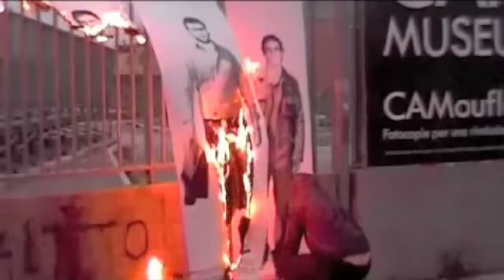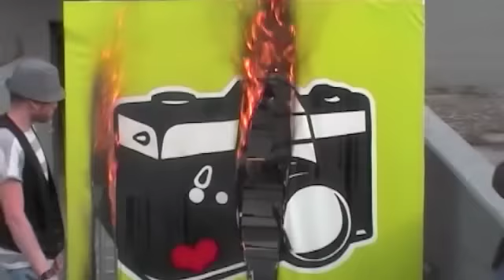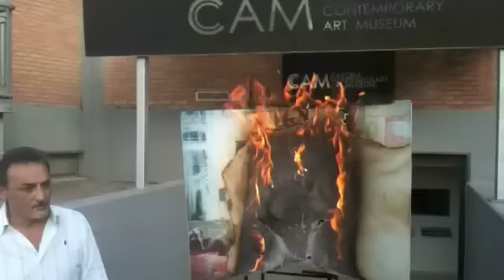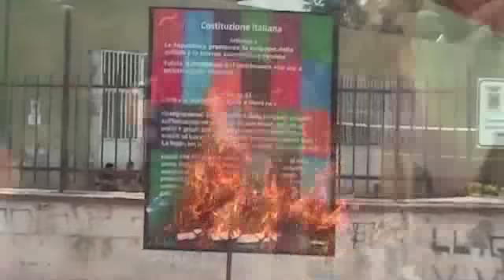CAM Art War_The art revolution_February/July 2012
CAM Art War | The revolution of the artists
by Antonio Manfredi, artist and director of CAM Museum

The final aim of artistic production is the work of art, unique and untouchable, an extension of human self-consciousness meant as an understanding of the human condition in contemporary society.
To destroy it with fire means to deny its intended function, almost an act of vandalism modifying its original meaning and turning it into means of social protest. When artists to do with a sense of solidarity, this gesture becomes a protest against the status quo. CAM Art War is peaceful revolution engaged in by artists and the intellectuals to fight against homogenization the cultures.
We live in a period of heavy social and political movements. Peoples protests, especially so in this historical period. It is a movement against the ravages of unbridled capitalistic greed to and an outcry for freedom against their repressed exasperation.
The longing for freedom is not just for populations under dictatorship but also for the social classes oppressed by a financial instability conditioning their lives. New enemies came out, banks, financial groups, economy lobbies leading and monopolizing the market.
The same is happening in the world of art and culture; in the contemporary art world the power is in the hands of bank foundations, huge galleries and super collectors. Auctioneers control art biennials and big fairs meanwhile museums boards of directors are collected through "political" and strategic agreements.
Governments, powerless or sometimes in collusion, encourage the powerful and diminish democratic cultural and scientific research. The economic crisis that we are all experiencing has squeezed democracy into the domain of the economist, the banker, and the Chancellors of Exchequers who have created conditions that have become painful for the people. Their decisions based on right wing economic arguments become an unsustainable burden for crisis economies. All they seek is a cash profit that benefits the wealthy few.
Dealings in the arts is accomplished by powerful media structures, related to those huge financial centres which support exhibitions and spaces close to ribald free market economic philosophy. Nothing can rise from the bottom, everything is Merchandising, Benefit, Marketing, entire generations of artists are just figureheads with no future. Gone is the notion that democracy is a function that raises the wellbeing of the populous. We are left with a wasteland inhabited by an under-class.
Museums, libraries and experimental theaters need capital to function. The low common denominator of the market that responds to instant gratification are easy outlets for the quick buck philosophies of both government and private sponsorships.
Therefore, CAM museum, operating in on one of the most degraded areas of Southern Italy, conveying social messages through art, like the fight against organized crime and that way of thinking; proposing research and experimentation as an alternative to the star system and to the "IKEA Museums", proposes a challenge with a big international performance, entitled "CAM Art War".
The participating artists will realize, though in different places but with the same goal, a meaningful gesture of protest against the situation of art and culture, a "cultural revolution".
Artists are acting as they would never be expected to do in a civil society, they are burning their works, the product of their creation, the way Governments, finance and multinationals are doing with their dreams.

The ashes and pieces of burned art works in the video are of the following artists who participated in the action of CAM Art War.